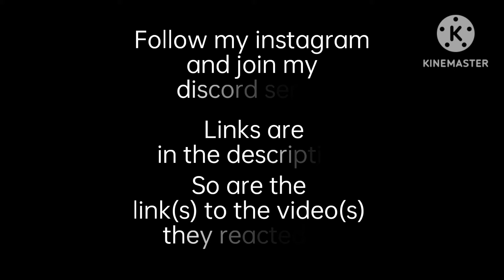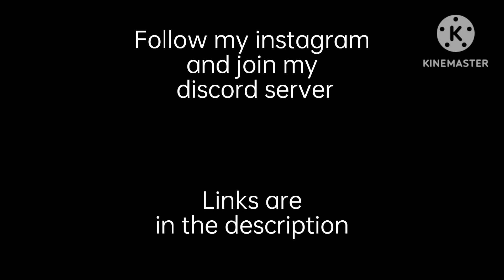FNAF 1 reacts to . . .